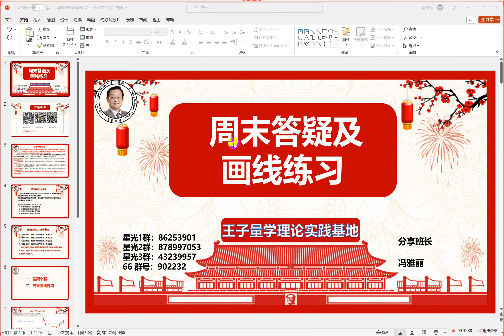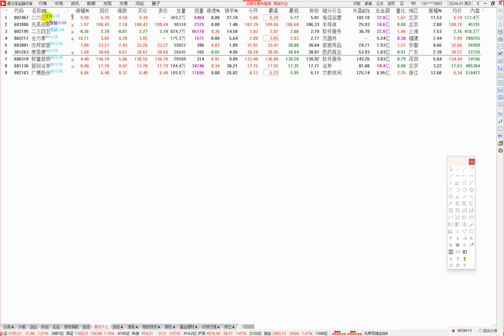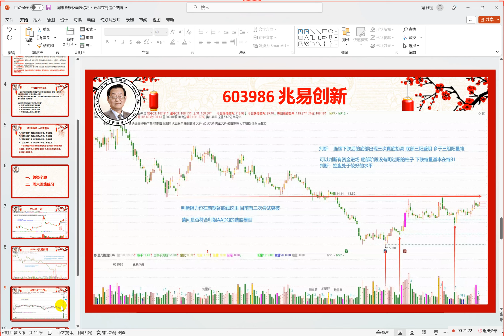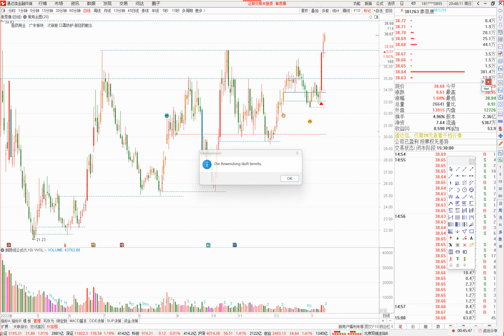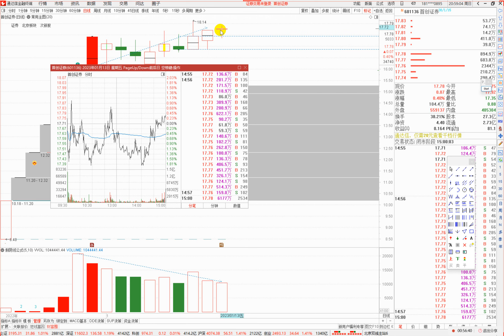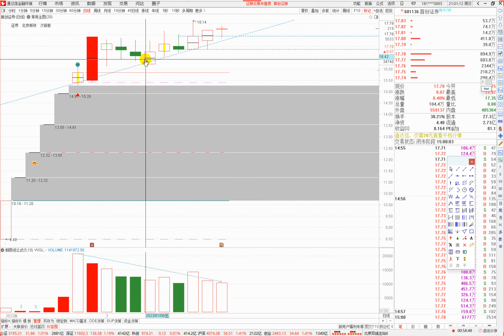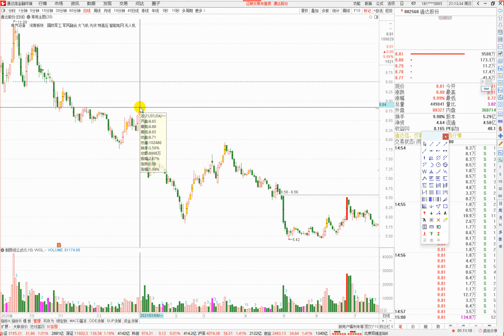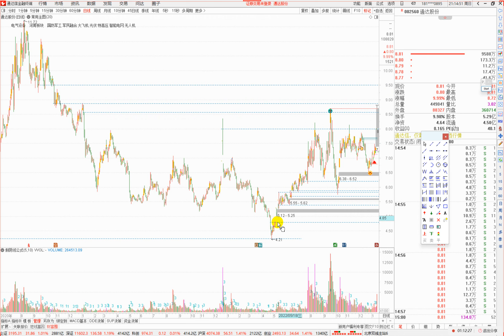量学1月15日答疑及画线练习